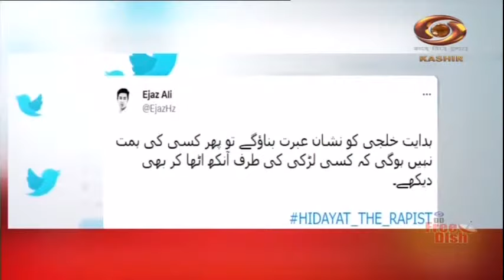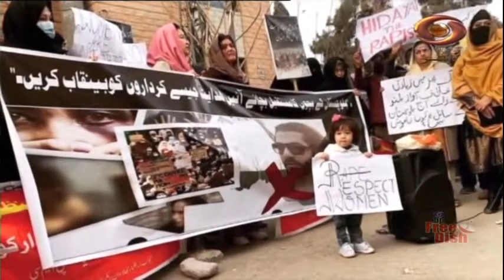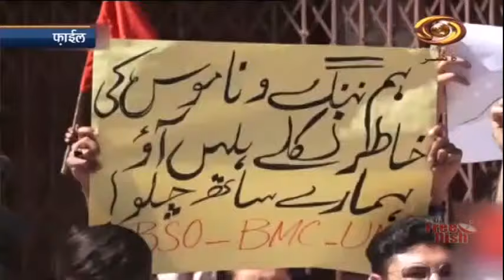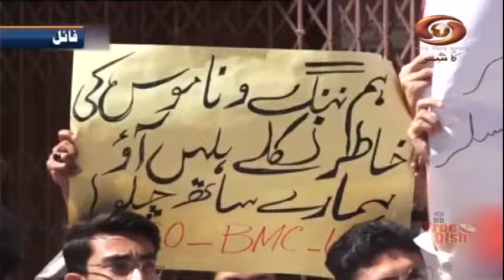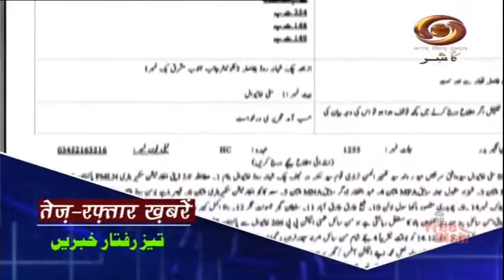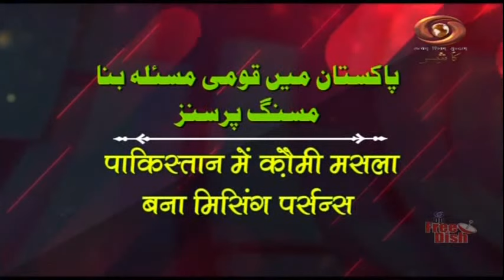Pakistan Reporter: DD Kashir's Current Affairs Programme | 30/12/2020